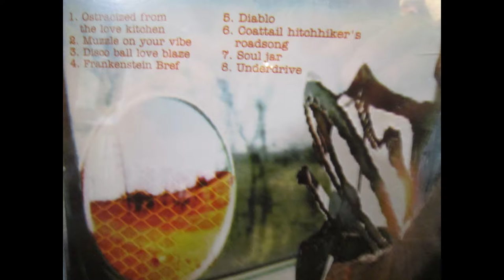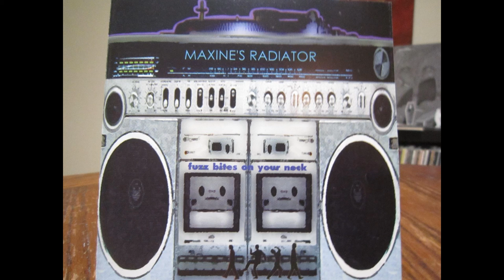Maxine's Radiator - Ostracized from the Love Kitchen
1997 Denton, TX space rock